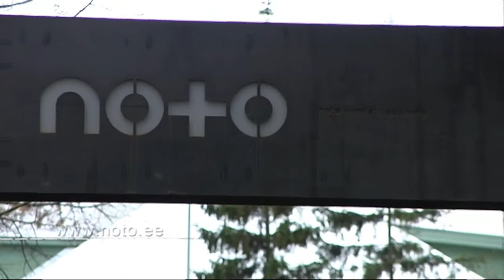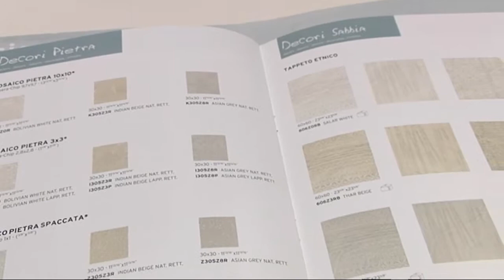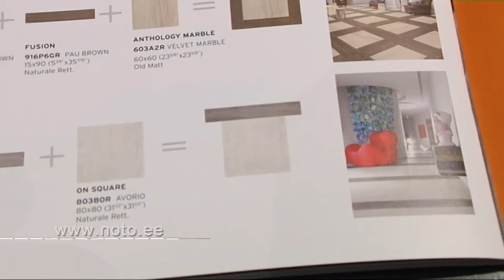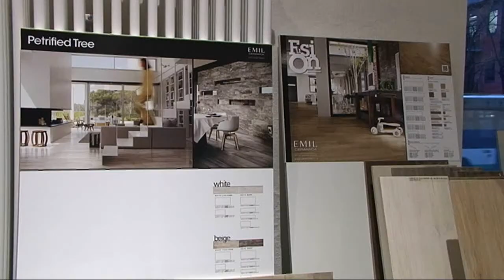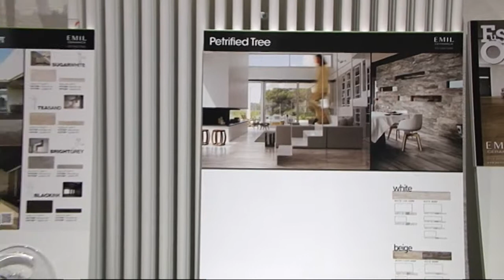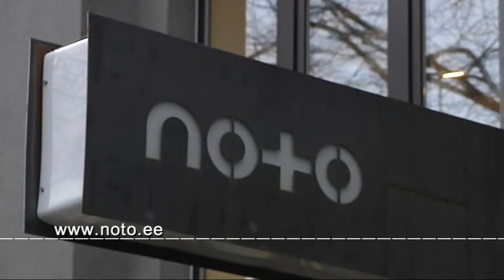Keraamilised plaadid Notost (Kodusaade, 02.11.2013)